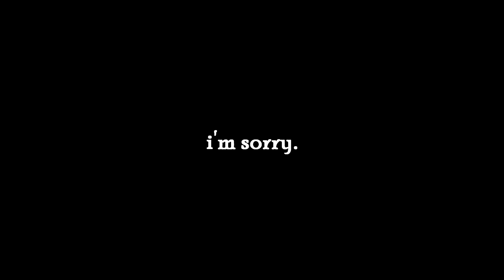SIMP MEETS THE LOVE OF HIS LIFE IN VRCHAT! | VRCHAT FUNNY MOMENTS | BEST VR MOMENTS ON MY FIRST DAY!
this video summarizes my first day playing on VRCHAT.